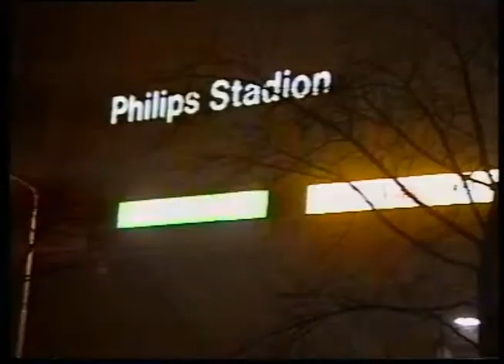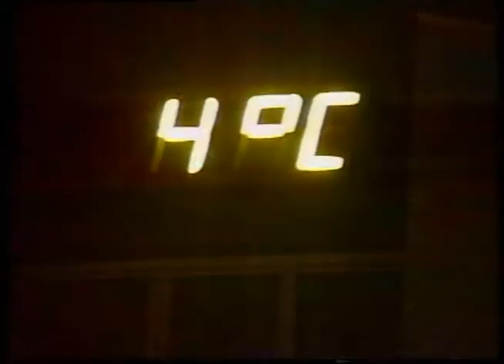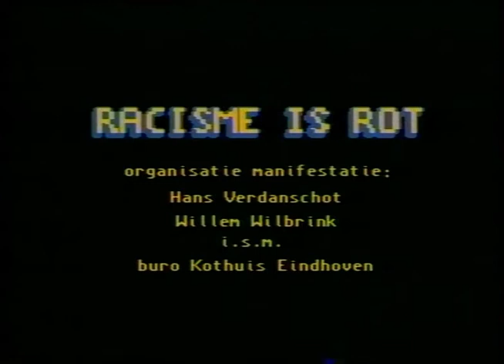Racisme is Rot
In 1992 werd de eerste Fakkeltocht in Eindhoven gehouden.
Het thema was 'Racisme is Rot'. Ongeveer 5000 personen liepen van het PSV stadion naar de markt, waar burgemeester Welchen het evenement opende. Er traden op de markt nog diverse artiesten op onder andere Simits en Anneke Gronloh.